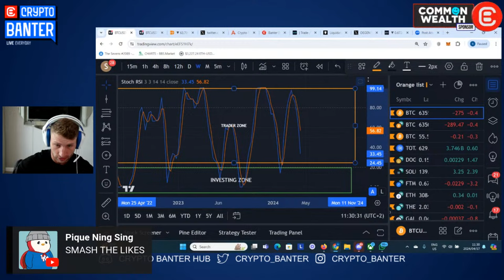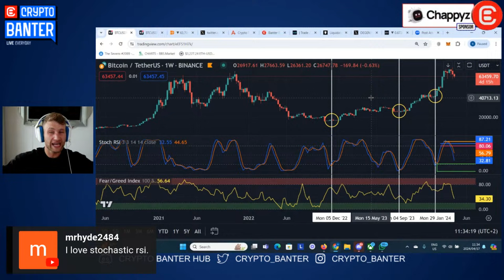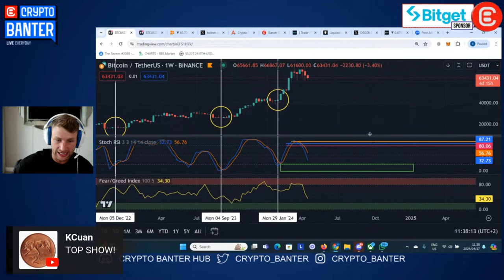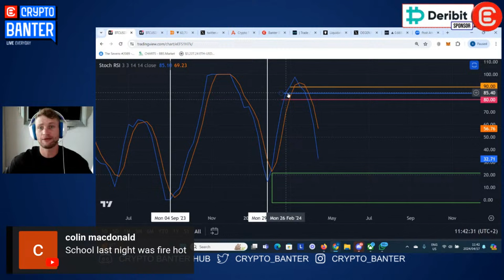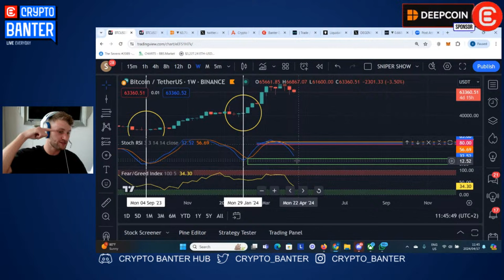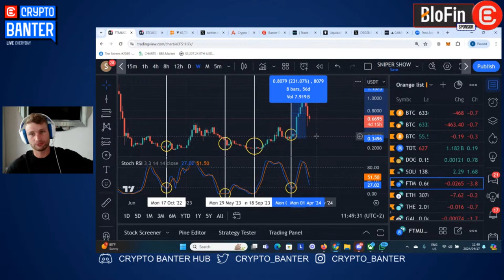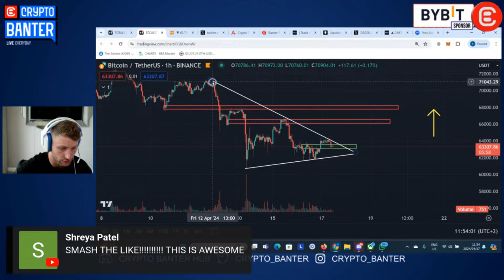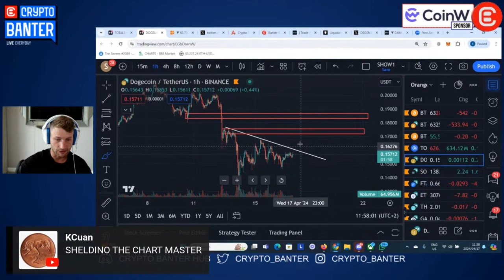Altcoin Traders Are All Losing Money With This 1 CRITICAL ERROR!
If this trend doesn't break. DON'T buy altcoins! Sheldon is watching a very important chart before buying... A breakdown of this chart could be catastrophic!

🔥 𝗔𝗘𝗩𝗢 - 𝗧𝗥𝗔𝗗𝗘 𝗣𝗘𝗥𝗣𝗦 𝗢𝗡 𝗔𝗟𝗧𝗦 𝗕𝗘𝗙𝗢𝗥𝗘 𝗧𝗛𝗘𝗬 𝗟𝗔𝗨𝗡𝗖𝗛!! 𝗡𝗢 𝗞𝗬𝗖!!

🔥 𝗖𝗛𝗔𝗣𝗣𝗬𝗭 - 𝗘𝗡𝗚𝗔𝗚𝗘, 𝗖𝗢𝗟𝗟𝗔𝗕𝗢𝗥𝗔𝗧𝗘, 𝗔𝗡𝗗 𝗘𝗔𝗥𝗡 𝗥𝗘𝗪𝗔𝗥𝗗𝗦! 𝗧𝗛𝗘 $𝗖𝗛𝗔𝗣𝗭 𝗦𝗘𝗔𝗦𝗢𝗡 𝟮 𝗔𝗜𝗥𝗗𝗥𝗢𝗣 𝗜𝗦 𝗡𝗢𝗪 𝗟𝗜𝗩𝗘!
Chappyz AI builds REAL engagement & growth, rewarding community members in real time.

🔥 𝗕𝗜𝗧𝗚𝗘𝗧 - 𝗧𝗛𝗘 𝗠𝗔𝗦𝗦𝗜𝗩𝗘 $𝗕𝗪𝗕 𝗔𝗜𝗥𝗗𝗥𝗢𝗣 𝗜𝗦 𝗖𝗢𝗠𝗜𝗡𝗚!!
Download the Bitget Wallet below, claim points for $BWB airdrop!! Sign up and deposit to earn up to $30,000 in sign up bonus rewards

🚀 𝗝𝗢𝗜𝗡 𝗦𝗡𝗜𝗣𝗘𝗥 𝗦𝗖𝗛𝗢𝗢𝗟 𝗧𝗢𝗗𝗔𝗬 - 𝗟𝗘𝗔𝗥𝗡 𝗟𝗜𝗙𝗘-𝗖𝗛𝗔𝗡𝗚𝗜𝗡𝗚 𝗧𝗥𝗔𝗗𝗜𝗡𝗚 𝗦𝗞𝗜𝗟𝗟𝗦

🚀 𝗝𝗢𝗜𝗡 𝗧𝗛𝗘 𝗦𝗡𝗜𝗣𝗘𝗥 𝗖𝗟𝗨𝗕 - 𝗨𝗣 𝗬𝗢𝗨𝗥 𝗧𝗥𝗔𝗗𝗜𝗡𝗚 𝗚𝗔𝗠𝗘!!
Join Sheldon the Sniper's Elite Altcoin Trading Group and Learn How To Trade from The Sniper With Pro Trading Psychology, Portfolios and Airdrops!

🔥 𝗘𝗔𝗦𝗬 𝗔𝗟𝗚𝗢 - 𝗕𝗘𝗔𝗧 𝗢𝗧𝗛𝗘𝗥 𝗧𝗥𝗔𝗗𝗘𝗥𝗦 𝗧𝗢 𝗣𝗨𝗠𝗣𝗦 𝗔𝗡𝗗 𝗗𝗨𝗠𝗣𝗦!! 𝗕𝗔𝗡𝗧𝗘𝗥’𝗦 𝗙𝗔𝗩𝗢𝗥𝗜𝗧𝗘 𝗜𝗡𝗗𝗜𝗖𝗔𝗧𝗢𝗥 𝗜𝗦 𝗟𝗜𝗩𝗘! 📈
✅ 3 x Premium Indicators  ✅ Complete Strategy ✅ VIP Discord Group ✅ Weekly Training

Crypto Banter is a live streaming channel that brings you the hottest crypto news, market updates, and fundamentals of the world of digital assets – “straight out of the bull’s mouth”!! Join the fastest-growing crypto trading community to get notified on the most profitable trades and the latest crypto market updates & news!!!

⏱𝗧𝗶𝗺𝗲𝘀𝘁𝗮𝗺𝗽𝘀:
00:00 Crypto Crash - How to Recover Your Crypto Portfolio
04:49 $GUMMY Launch & Airdrop - How to Get GUMMY
06:50 How to Trade the Crypto Market Now - Analysis & Strategies
08:00 Trading Bitcoin - The Best Time to Invest in Bitcoin
14:20 When to Buy BTC - Stochastic RSI Weekly Chart
17:20 Bitcoin - Main Asset for Investment - Fear & Greed Index
19:35 Crypto Trading Risk Management Explained
29:34 Trading Altcoins - DOGE, Solana SOL & Fantom FTM
33:00 Crypto Total Market Cap - Total 3 Analysis
34:03 FTM Leverage Trade, Next BTC Price Targets & BTC.D